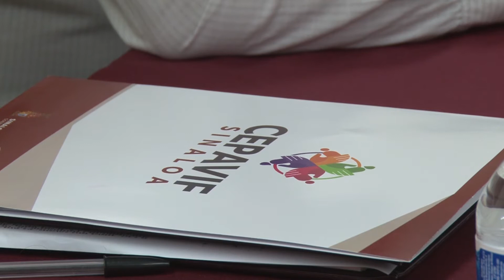Convenio CEPAVIF y Seguro Popular en Sinaloa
El CEPAVIF y el Seguro Popular en Sinaloa firmaron convenio de colaboración.

Las titulares de cada organismo Martha Ofelia Meza Escalante y Rosa Elena Millán Bueno respectivamente encabezaron este convenio que busca acercar los servicios del seguro popular a las personas que acudan a pedir asesoría  y atención en el Consejo Estatal para la Prevención y Atención de la Violencia Familiar CEPAVIF.

Rosa Elena Millán Bueno dijo que el convenio es tan amplio como se necesite y tan urgente como sea necesario mientras que Martha Ofelia Meza Escalante dijo que este convenio vendrá a ser de mucha ayuda para las mujeres y sus hijos e hijas que acudan a CEPAVIF, además dentro de las capacitaciones en las que se acuden podrán ser registradas para que puedan acceder al seguro popular el cual tiene una cobertura de mil 800 padecimientos.